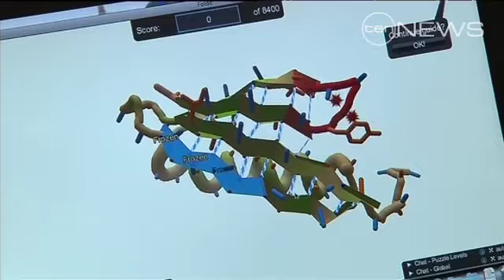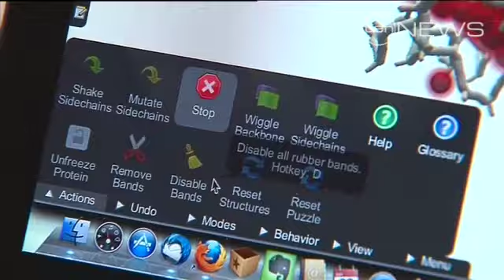Gamers crack code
Online gamers have cracked a code that's baffled scientists for 12 years.